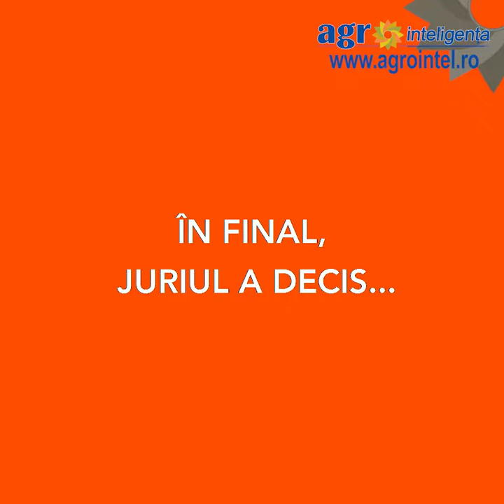Tractorul Anului 2018 - Tractor Of The Year 2018